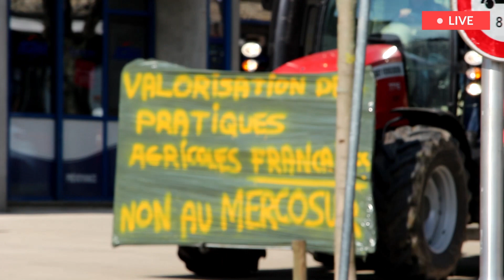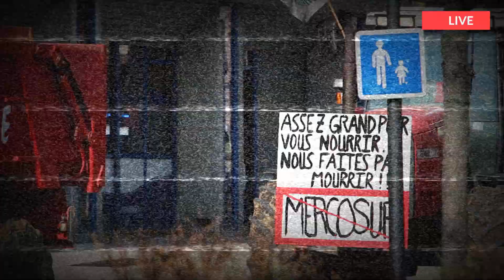CARNAGE DANS LA VILLE MANIFESTATION DES AGRICULTEURS A DIJON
🔔 Pensez également à activer la petite cloche pour être certains de ne pas rater les prochaines vidéos :)

◼️ Moto : BMW F700GS 2017
◼️ Caméra 1
◼️ Caméra 2
◼️ Gorilla pod
◼️ Logiciel : Wondershare Filmora

💰 Bitcoin : LZu6geyZ3S3vwoPEc4NdtENSQsECjEVC7u